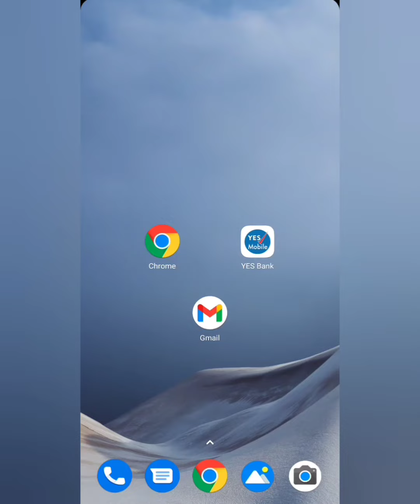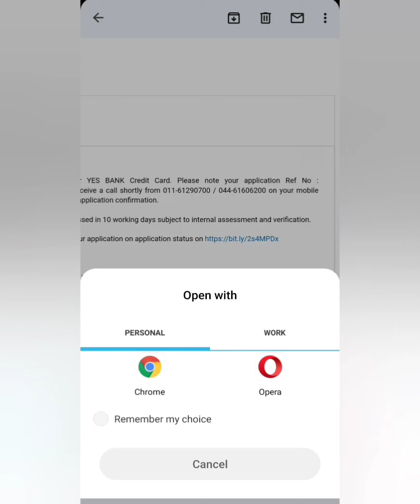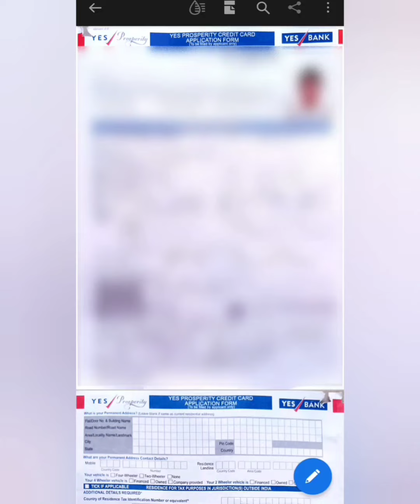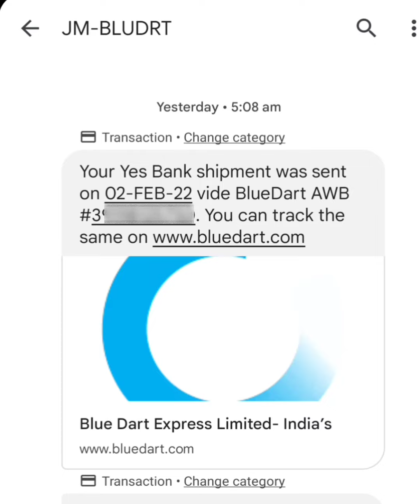YES Bank Credit Card Apply 2022 // Offline Mode - Get Instant Approval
In this video I have told how to apply for Yes Bank credit card Offline Mode by branch visit with instant approval. YES Bank Credit Card Apply 2022. Yes Bank Limited is an Indian private sector bank. YES BANK is a 'Full Service Commercial 'Bank' providing a complete range of products & services. YES Bank credit card apply process by branch visit 2022. Maximum approval chance to get your credit card.

What is the full form of Yes Bank?
YES BANK stands for Youth Enterprise Scheme Bank.